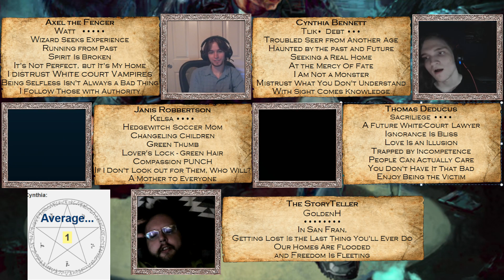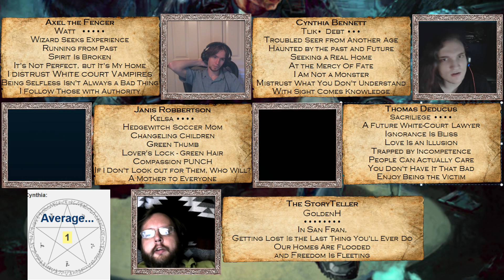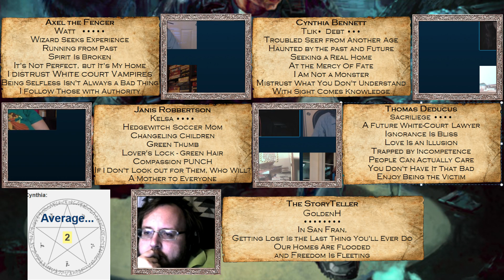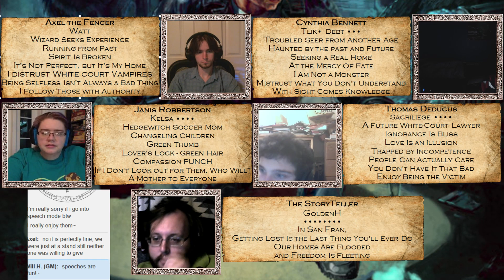Dresden Files Ep 4 Pt 4